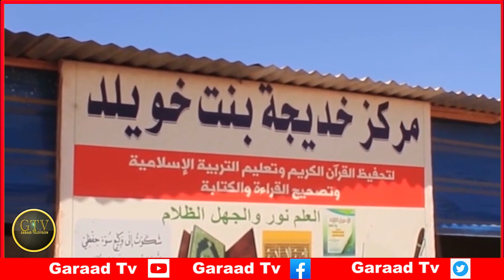Deg Deg Boqol Shabab Ah Oo Hal Meel Lagu Dilay, Guusha Shacabka & CXS